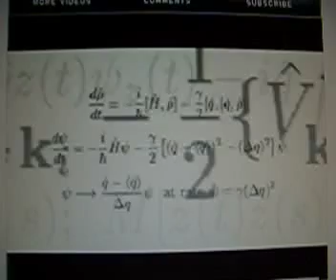The Bankruptcy of Modern Cosmology, 3 of 3